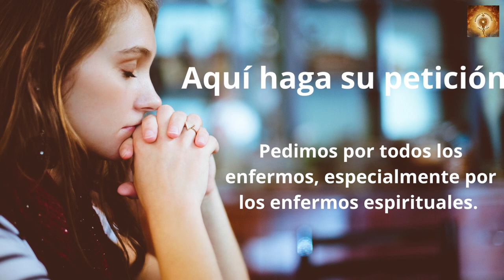Santo Rosario de hoy Lunes 26 Misterios Gozosos